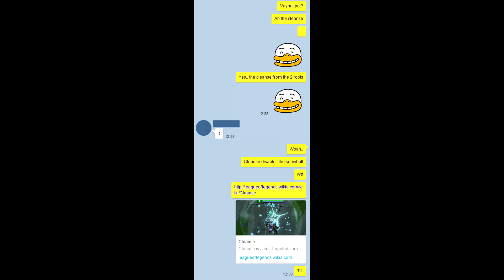can you cleanse snowball in aram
don't just read one page of the wiki...